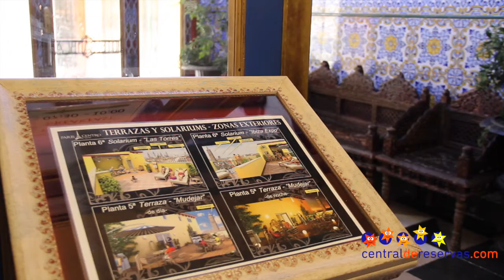Hotel Paris Centro Zaragoza